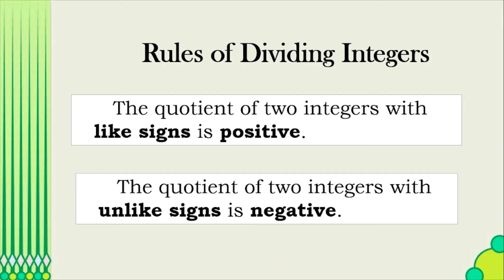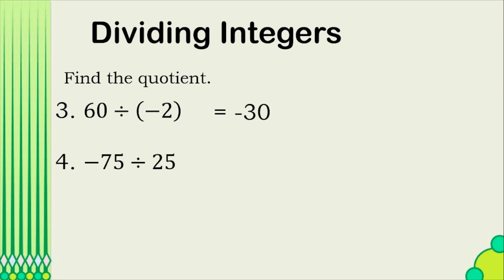Division of Integers